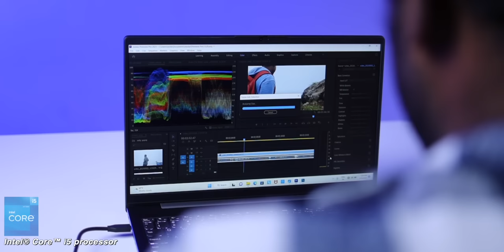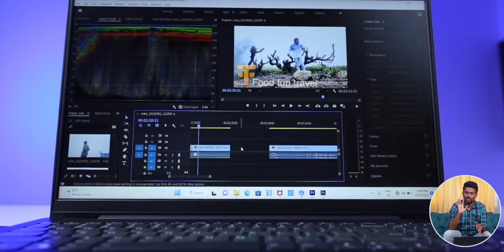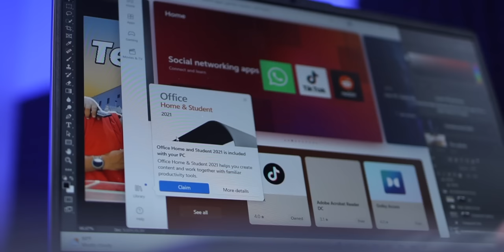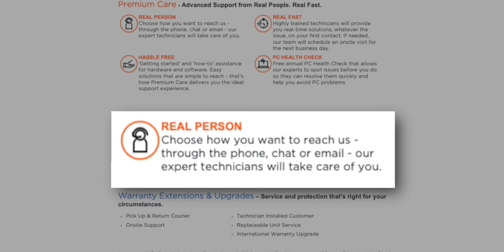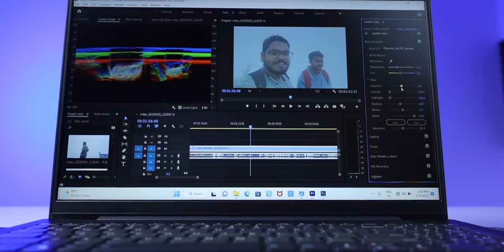🙇🏼‍♀️Students!!! 🔥This Laptop for you...Really🧐?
IdeaPad Slim 5i :
- Has Intel® CoreTM i5-1235U and Integrated Intel Iris® Xe Graphics
- It has been crafted to delight, with the anodized full-aluminum chassis, thin and light build (1.85kg & 16.9mm thin). It has also undergone military standard tests for reliability and durability.
- The Slim 5i is dedicated to entertain with its 15.6-inch full HD display, front-facing stereo speakers, FHD 1080p camera with privacy shutter, and 76Wh battery.

Lenovo Premium Care:
The device also comes with Lenovo Premium Care customer support service, where Lenovo expert technicians address the consumers’ issues. You can check this link for more details

Time Stamp
00:00 Intro
00:22 Unboxing Lenovo idea pad slim 5i
00:34 Features of Lenovo idea pad slim 5i
01:50 Lenovo idea pad slim 5i Display
02:32 Special Features of Lenovo idea pad slim 5i
04:02 Our Opinion